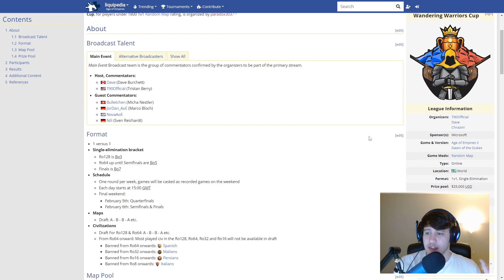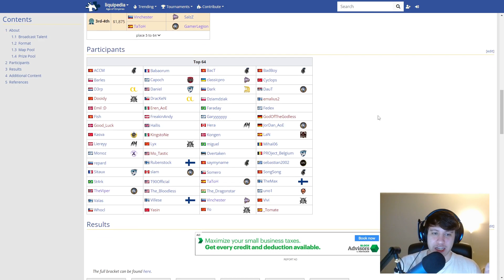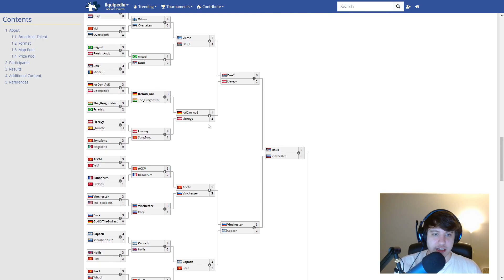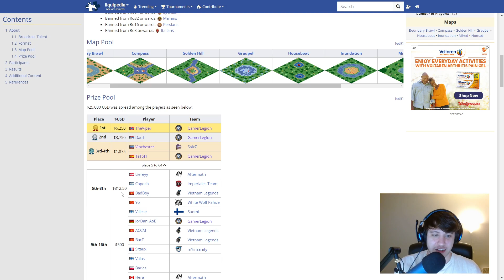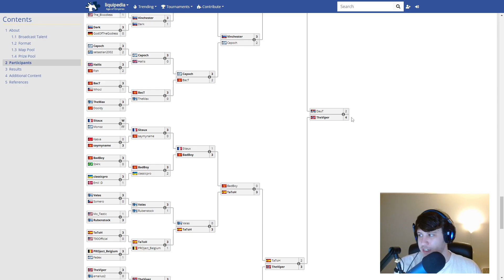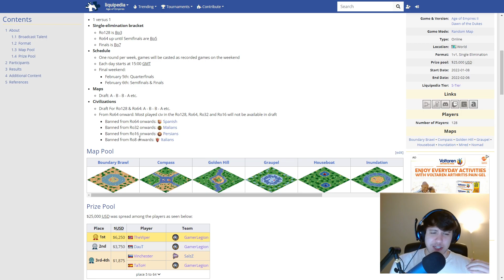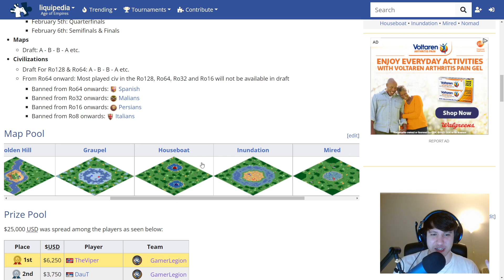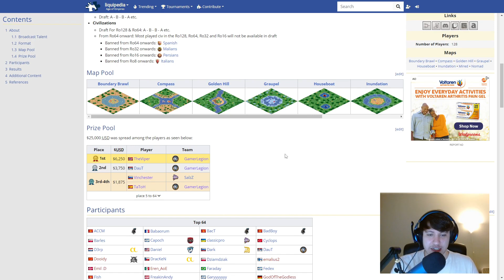Wandering Warriors Cup Recap!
We have finally wandered our way to the finish line!

WWC certainly wasn't perfect, but it's a new event that also provided a nice change of pace - not to mention some really memorable games! Let me know what you thought of the event in the comments!